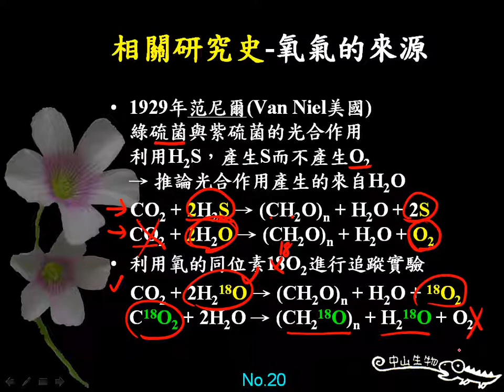10601高三選修生物ch2 1 13光合作用產氧的相關研究史三捷